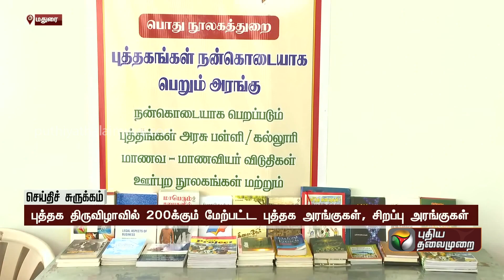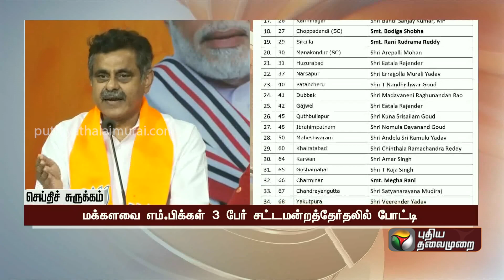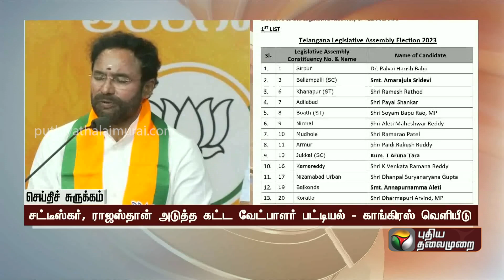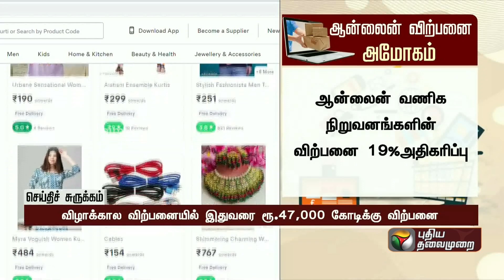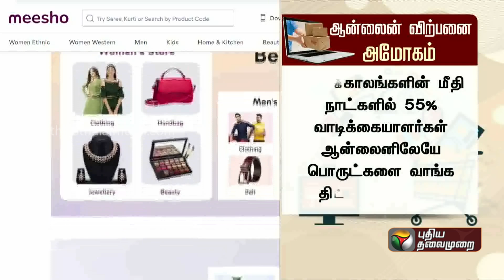ED அதிகாரி எனக்கூறி MLA-க்களிடம் பணம் பறிக்க முயற்சி - சிக்கியது எப்படி? | செய்திச் சுருக்கம் | PTT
ED அதிகாரி எனக்கூறி MLA-க்களிடம் பணம் பறிக்க முயற்சி - சிக்கியது எப்படி? | செய்திச் சுருக்கம்